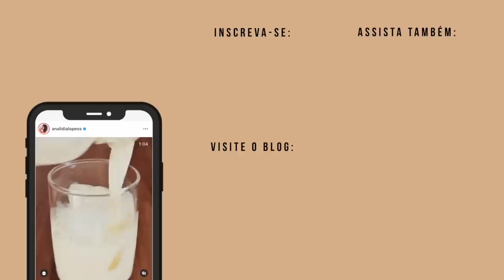MEUS PRODUTOS DE SKINCARE DO MOMENTO! ♡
PRODUTOS MENCIONADOS:
Demaquilante Bifásico Nati não achei pra vender na net :(

Confira o Roteiro do nosso AnaTodoDiaEmJunho
• SEGUNDA: Finalização e day after
• TERÇA: Moda, estilo e penteados
• QUARTA: Rotina capilar só com uma marca
• QUINTA: Série Autoestima
• SEXTA: Vlogs, bate papo e Diário da Noiva
• SÁBADO: Série Make para iniciantes
• DOMINGO: Spa day, skincare e receitinhas caseiras

● Você passou pela transição e quer contar sua história lá no blog?